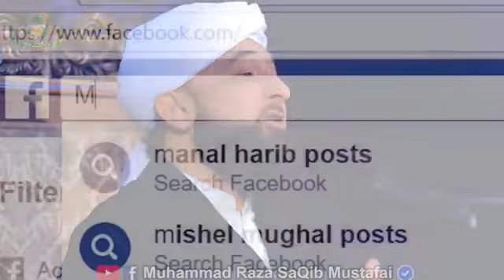Bayan Muhammad Raza Saqib mustafai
Mohammed Raja Saqib mustfa I